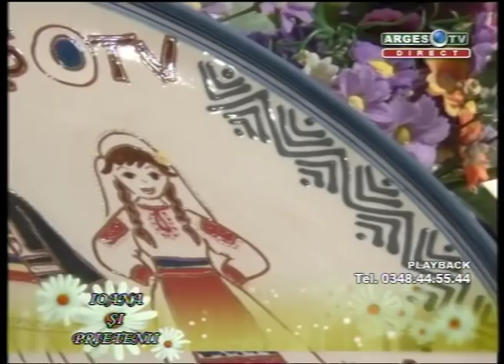IOANA SI PRIETENII 5 IAN PART 4